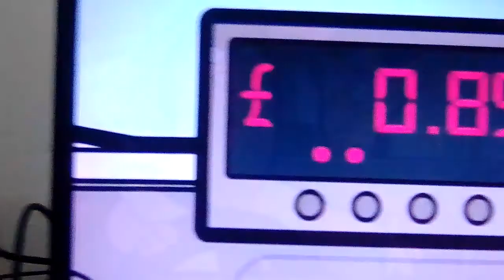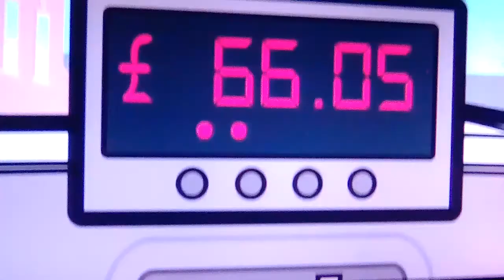Mr bean kid go to shop buy toys car funny Mr bean HD